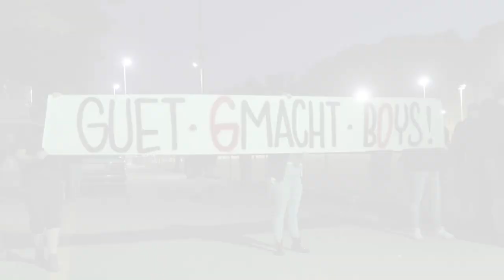Folge 115: Halbfinale erreicht - Basel wir kommen!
Die Saison für den FCW geht weiter... In einer kampfbetonten Partie schlugen die Winterthurer das unterklassige Team aus Bavois verdient mit 4:0. Nun freuen sich alle, speziell der Basler Roman Buess auf das Halbfinale gegen den grossen FCB... Bilder vom Spiel und der Spontanfeier auf der Schützenwiese